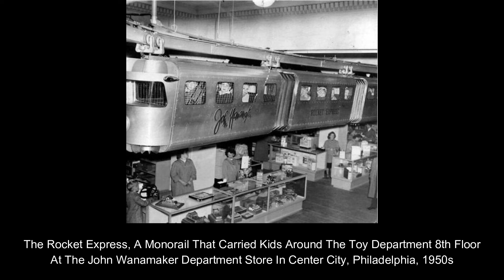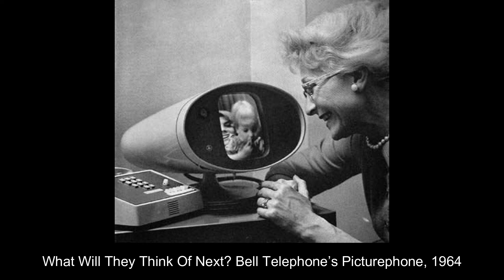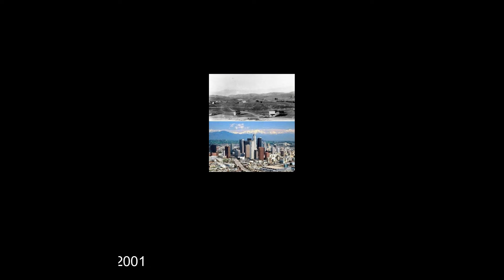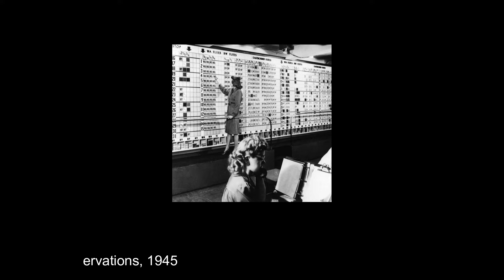30 Must-See Historical Images That Reveal The Curious Realities Of The Past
30 Must-See Historical Images That Reveal The Curious Realities Of The Past

Take a journey through time with our best collection of 30 rare and extraordinary historical photos.

From iconic moments to lesser-known events, these photos will leave you amazed and captivated through out the video.

Through these stunning and rare historical photos, you'll get a glimpse into the past like never before.